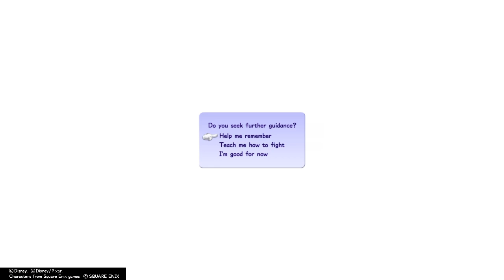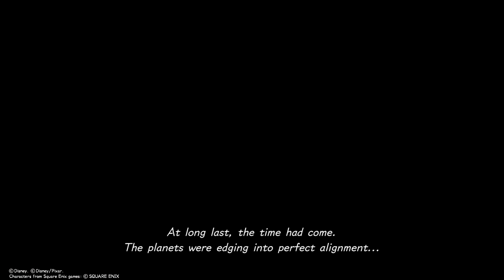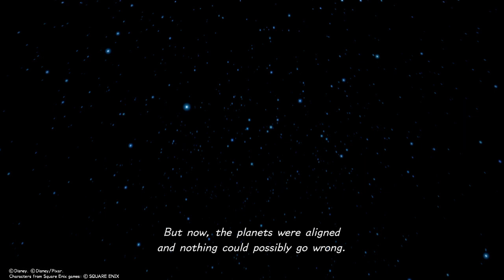KINGDOM HEARTS ⅢGamePlay #01